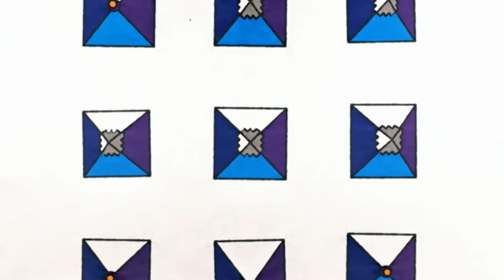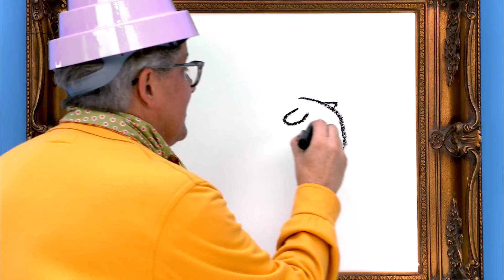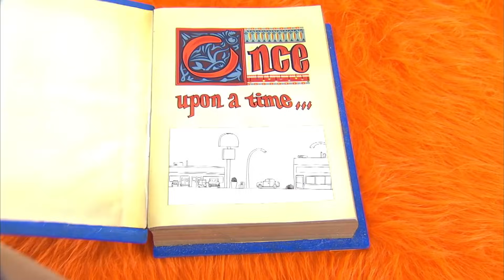Yo Gabba Gabba 311 - Pets | Full Episodes Season 3 | Kids Shows | kid songs